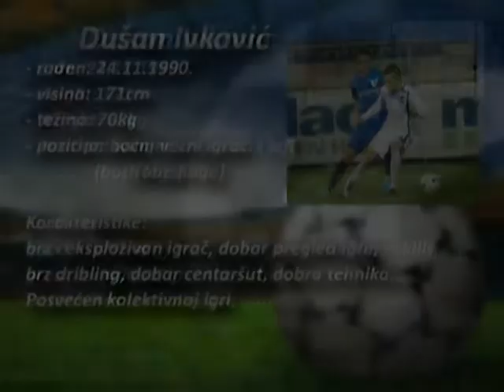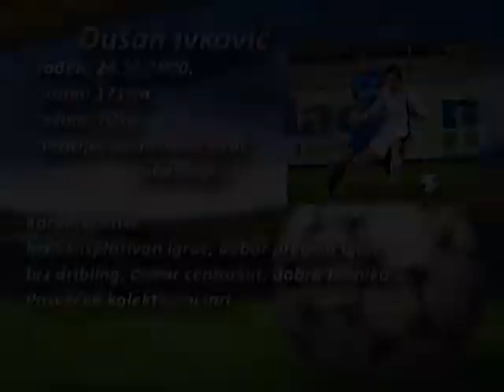Копија видео снимка Dusan Ivkovic the best of 2014